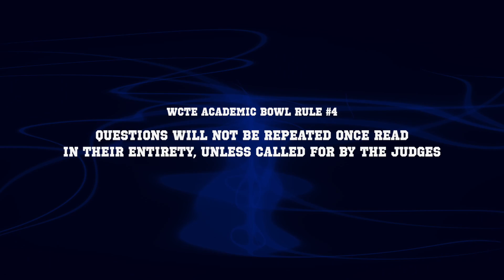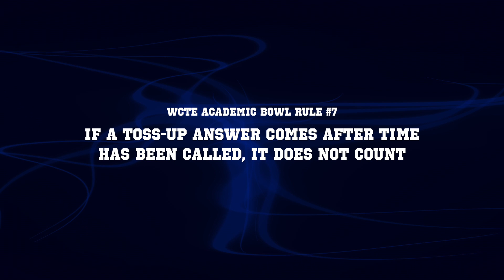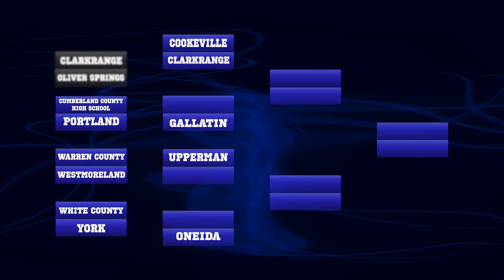Academic Bowl 2017 | Game 1 | Clarkrange vs Oliver Springs